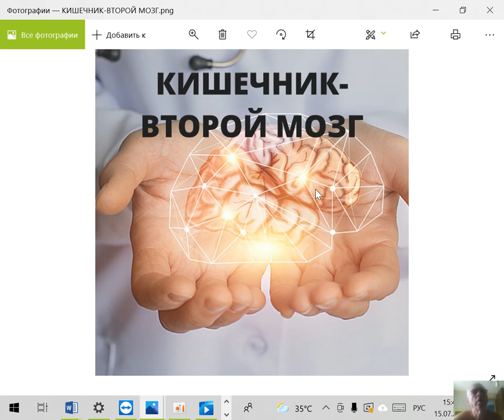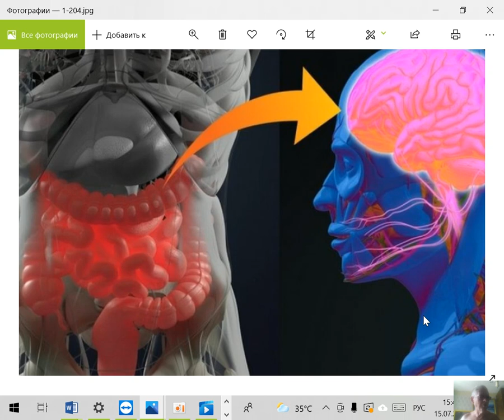КИШЕЧНИК ВТОРОЙ МОЗГ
💗 А Вы знаете, что люди с нарушениями в работе кишечника больше подвержены плохому настроению, тревожности и пищевым зависимостям.             Кишечник через свою нейронную сеть непосредственно влияет на принятие нами решений, особенно это касается общего психического состояния и выбора еды.
           💗  Нейроны (клетки нервной системы) производят большой набор веществ — нейромедиаторов, которые передают информацию между нервами посредством импульсов. К таким веществам относятся серотонин и дофамин — нейтротрасмиттеры, выработка которых отражается в появлении у нас чувства удовольствия и радости.      По некоторым данным, именно в кишечнике синтезируются 50 % дофамина(гормон удовольствия) и 95 % серотонина(гормона радости).
            💗 💪   Активным участником кишечно-мозгового общения является кишечная микрофлора, или, иначе говоря, микробиом.
       Кишечная микрофлора — огромнейшая популяция бактерий, важная не только для здорового обмена веществ, но и для правильного, стабильного функционирования головного мозга, так как она влияет на качество связи «кишечник─мозг» и вызывает нейрохимические изменения в центральной нервной системе..
       Здоровая микрофлора создаёт позитивные мысли
Преобладание патогенных бактерий приводит к дисбактериозу; ему способствует употребление мяса, молочного жира, сахара, алкоголя, сильно обработанной промышленной пищи, содержащей большое количество красителей, консервантов, различных усилителей вкуса и пр. 96% хорошей микрофлоры-это бифидо и лактобактерии.
             Как патогенная микрофлора делает нас зависимыми
Если человека непреодолимо тянет на хлебобулочные и кондитерские изделия или, может быть, на кислое и солёное, то, скорее всего, в его кишечнике уже сформировалось преобладание определённой группы микроорганизмов, которые через наши желания «требуют» для себя питательной среды.
Как сделать кишечник здоровым           Важную роль в формировании микрофлоры играют пребиотики, пробиотики и метабиотики. ЭУФЛОРИНЫ